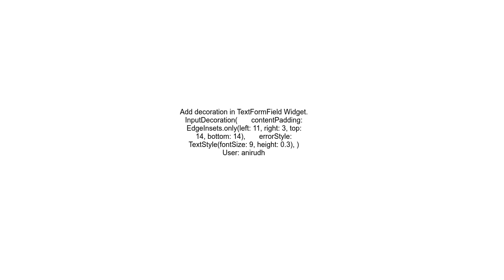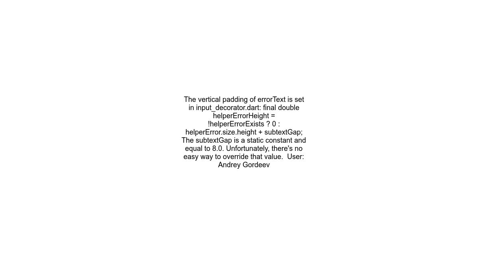How to edit spacing between Flutter&#39;s TextFormField input and errorText